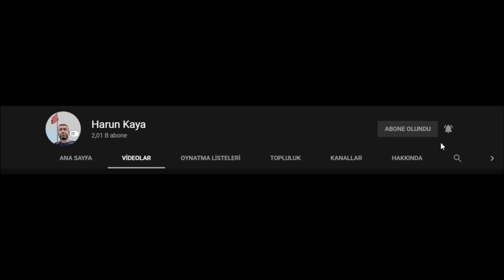Ford Transit Lastik değişimi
Merhaba değerli arkadaşlar video görselde Ford Transit aracın lastik değişimini yaptım. Bu işlemi sizlerle paylaşmak istedim.